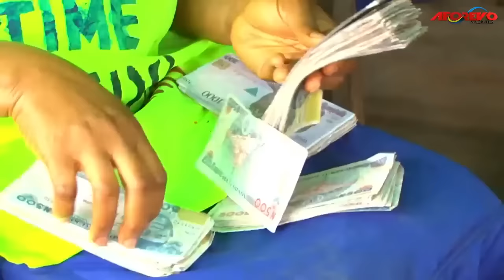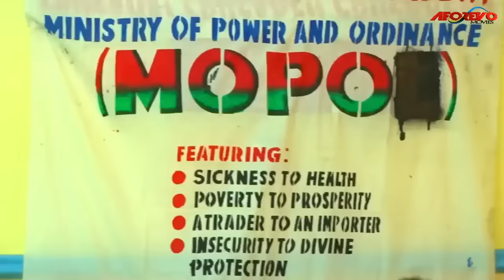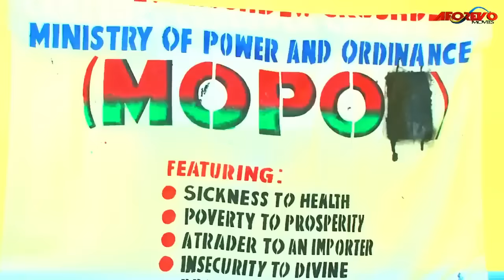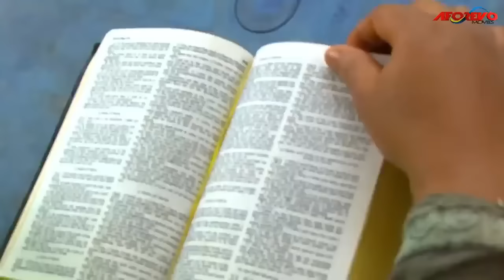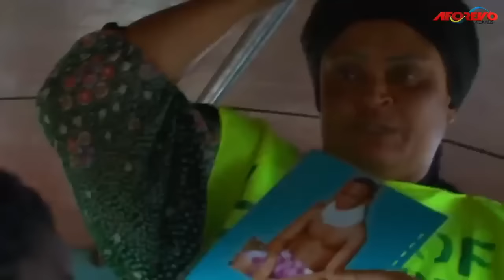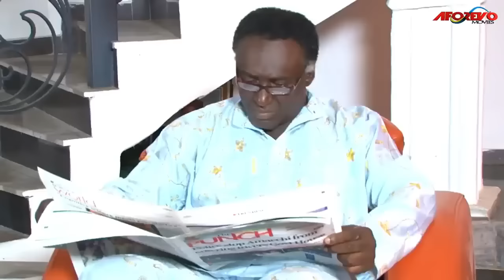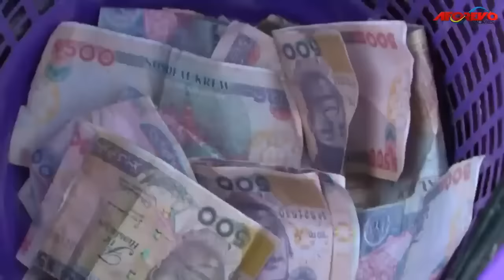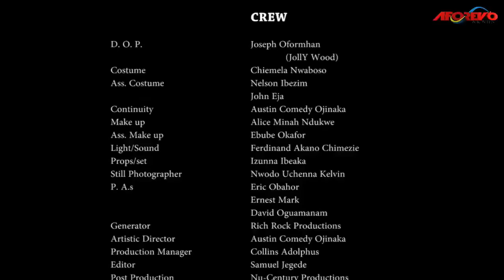THE END TIME PROPHET - 2023 UPLOAD NIGERIAN MOVIES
In this movie Nigerian movie, A known man of God is  secretly an agent of darkness ...watch out how it all started

cast:clem ohameze,joyce kalu,rita arum

church mopol